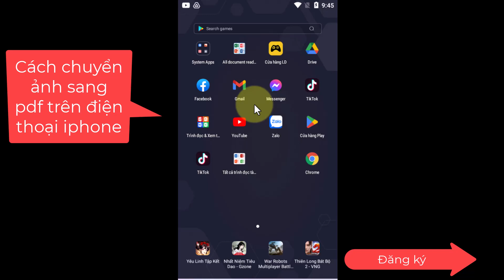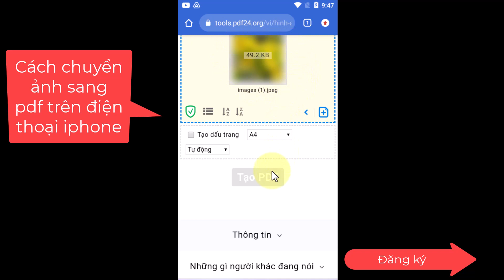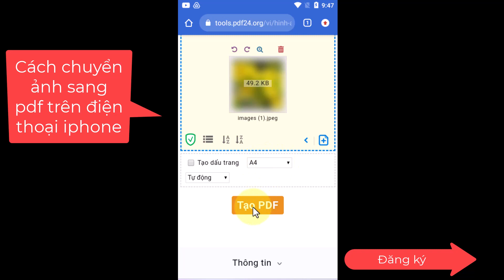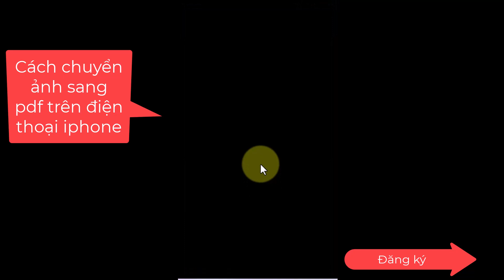Cách Chuyển Ảnh Sang Pdf Trên Điện Thoại Iphone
Trong video này mình sẽ hướng dẫn cho bạn, Cách Chuyển Ảnh Sang Pdf Trên Điện Thoại Iphone
Thực hiện bởi kênh kiến thức tin học